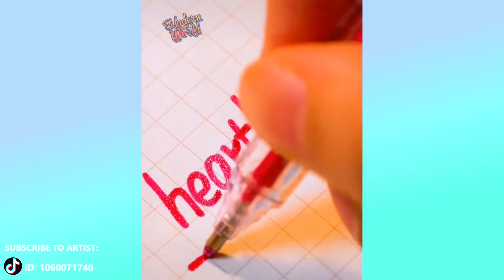Satisfying Art & Calligraphy # 72🍓 Creative Ideas at Another Level! Amazing Art Skill Talented Peo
Satisfying Art & Calligraphy # 72🍓 Creative Ideas at Another Level! Amazing Art Skill Talented People